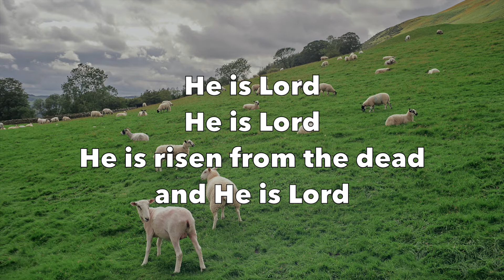He is Lord - The Christian Children's Choir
by The Christian Children's Choir

Featured on album “The Best of Kid's Bible Songs”
From iTunes

Lyrics:

He is risen from the dead and He is Lord!
Every knee shall bow, every tongue confess

Songwriter/ Composer:
Unknown

Original Image:
Sheep grazing on a hill in Cumbria during mid afternoon.
By Fraser JS
From Unsplash.com

Common Questions:
Can I have permission to use the video?

2.  Why are there ads (advertisements) in the video?